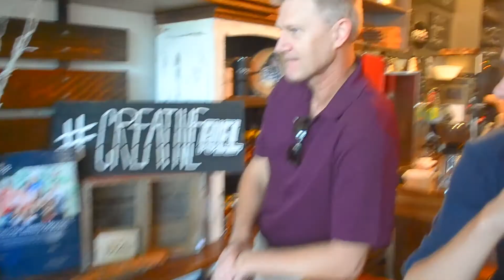Arkansas Episode 55 - Dr. Jeff Standridge - Arkansas Conductor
Dr. Standridge is currently ‘Chief Catalyst’ with the Conductor, co-
Founder of Cadron Capital Partners, and an adjunct professor at the University of Central AR.